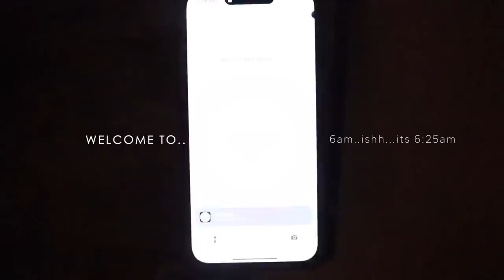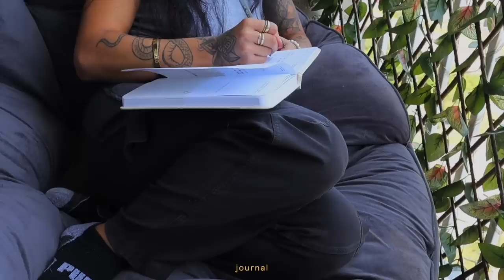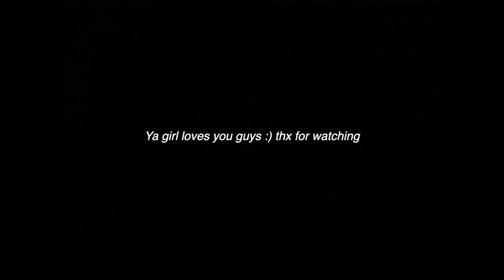my realistic 6am morning routine - Upper body workout & morning skincare | where I’ve been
Or

 ♡BUISSINESS♡
COMPUTER →  MackBookPro
EDITING       →Finalcut Pro
 ♡SOCIAL MEDIAS♡
O.F:               itsyagirlmel ✨
 ♡FAQ♡
Birthday? 2001
 ♡VIDEOS♡
Motivational vlogs: